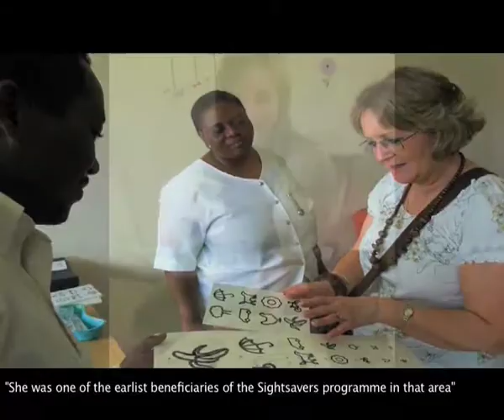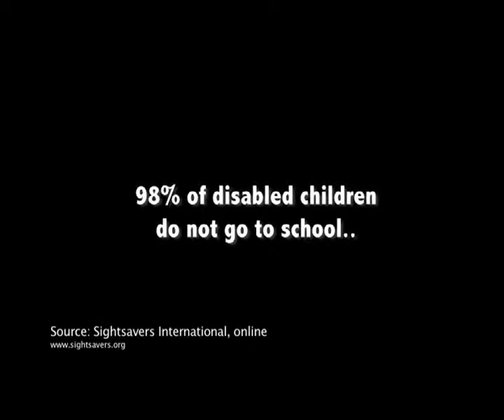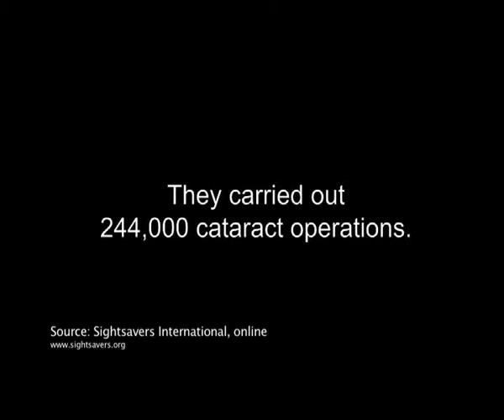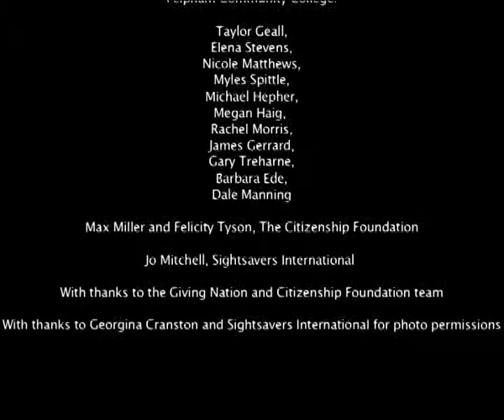G-Nation Awards Trip to Malawi with Sightsavers International 2008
Students from Felpham Community College were the winners of the top Giving Nation prize in 2008.  They won a trip to Malawi to work with the charity organization Sightsavers International.  This video documents their experiences there.